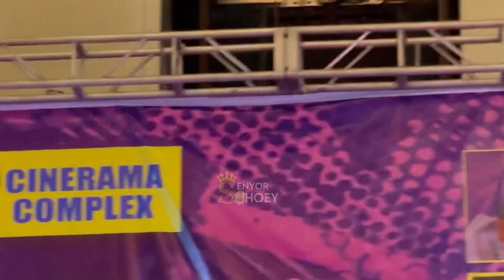Announcement of Winners- Summer Bodies Quest 2024 year 15 (2nd Elimination)